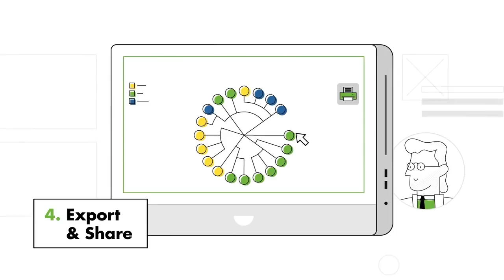Bionumerics Explainer Voice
I provide fast, professional and affordable recordings from my broadcast quality studio. Corporate clients include Lloyds, BP, Jaguar Land Rover, Veritas, Citrix, Seagate, Siemens, ArcelorMittal and Knorr.